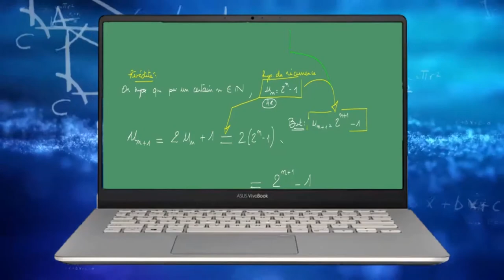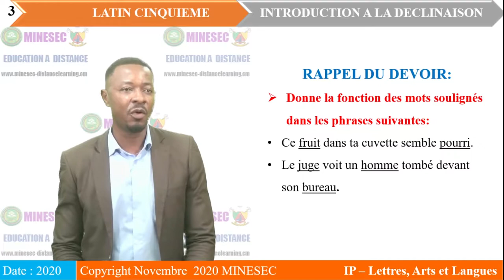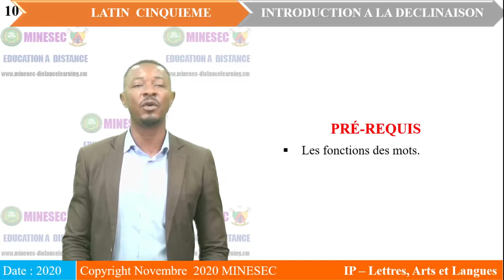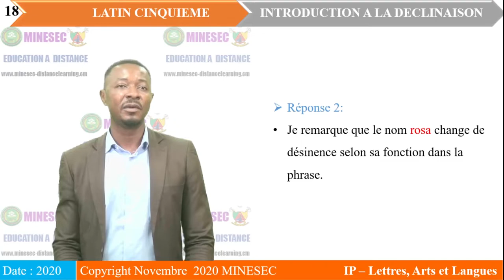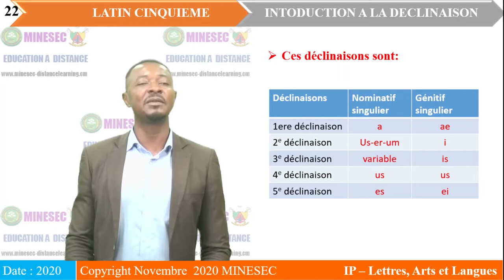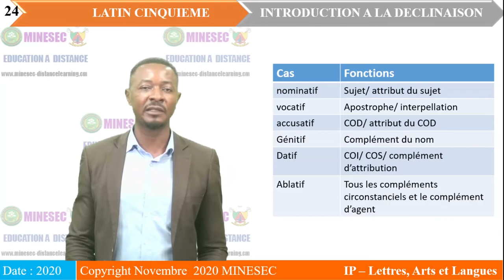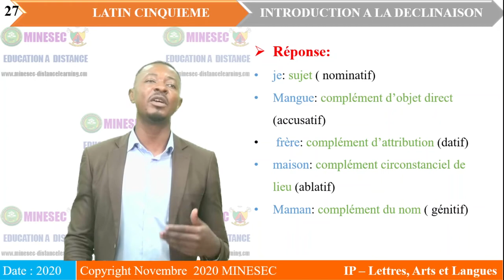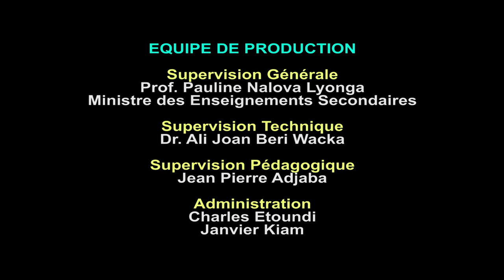Leçon 3 : Latin 5eme Introduction à la déclinaison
Introduction à la déclinaison